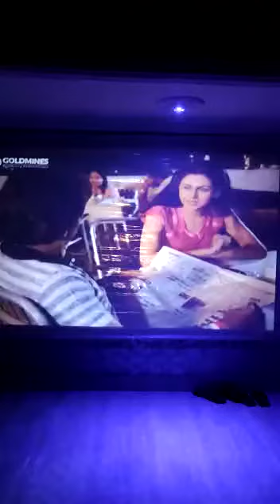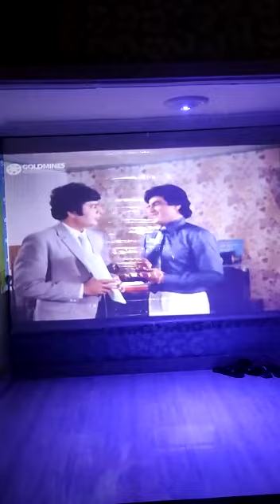led projector wholesale shop new Hyderabad delhi Bengaluru Chennai Guntur kochi Thrissur indoor new